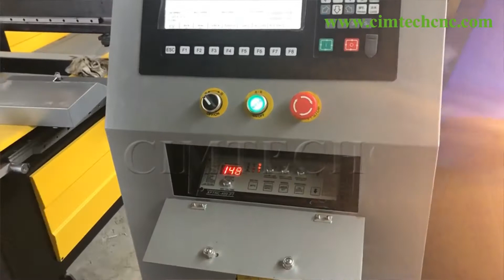16mm carbon steell cnc plasma cutting machine, 1530 plasma cutter